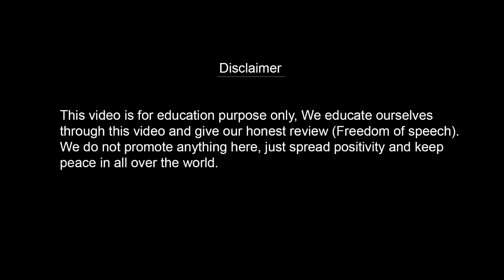Ek Body Builder Jisko Blood Cancer Ho Gaya || Shocking Bayan || Reaction Wala Couple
Topic Covered
Ek Body Builder Jisko Blood Cancer Ho Gaya